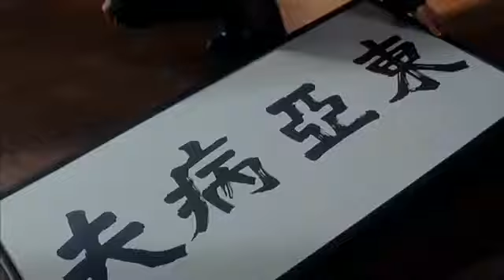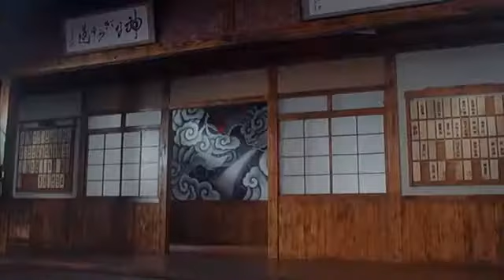Jet Li vs Billy Chow Last Fight Fist of Legend 1994